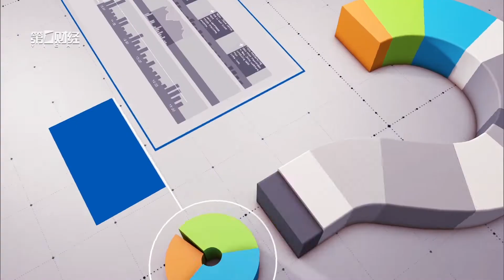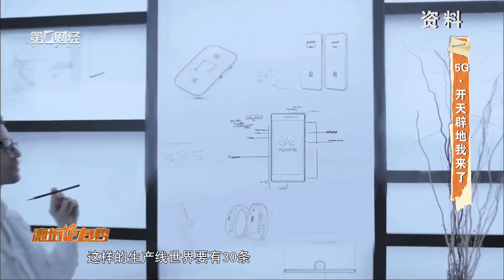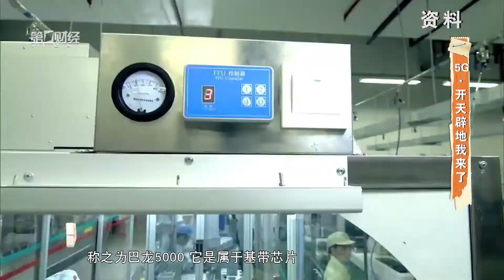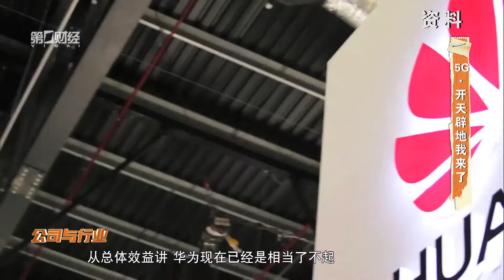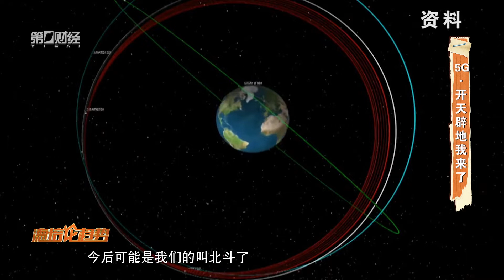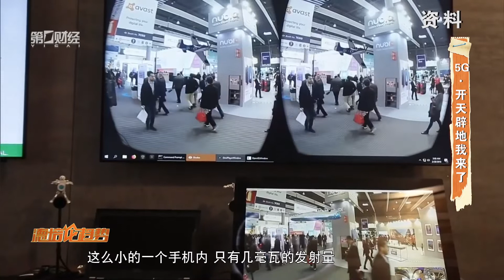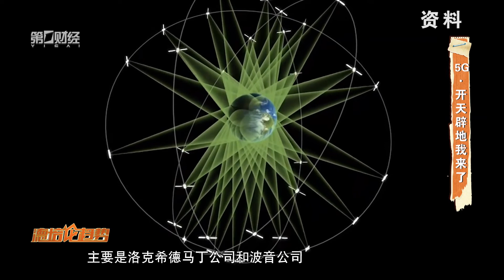《德培论趋势》5G 开天辟地我来了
5G  开天辟地我来了